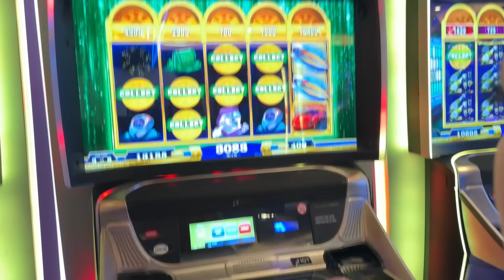BABY KYLAH LOVED SWIMMING IN ST. MAARTEN!! *SO CUTE*